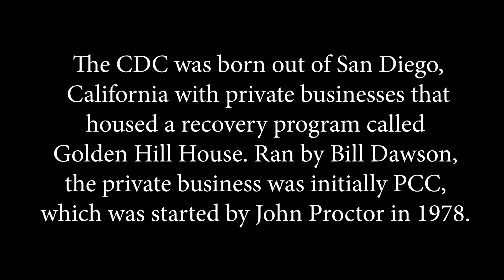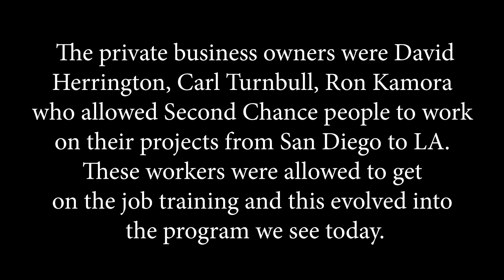RBCA/CDC- Changing Lives and Communities